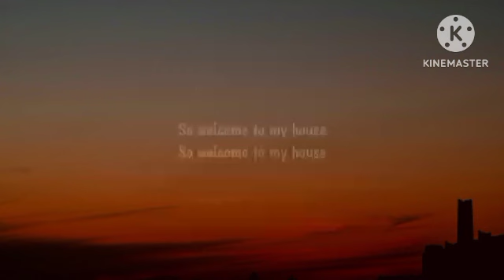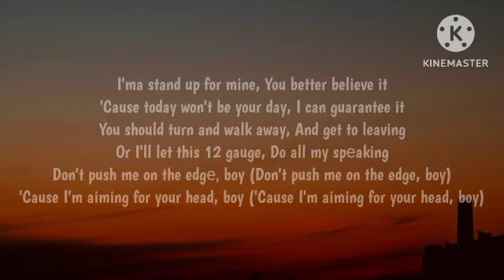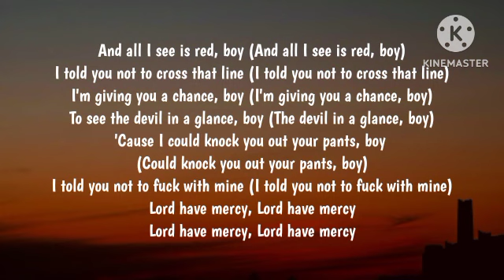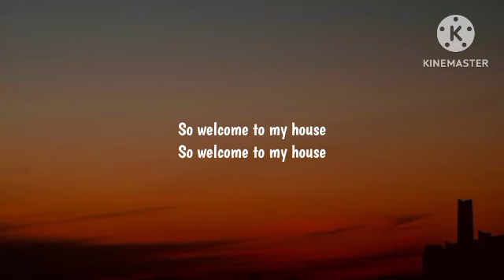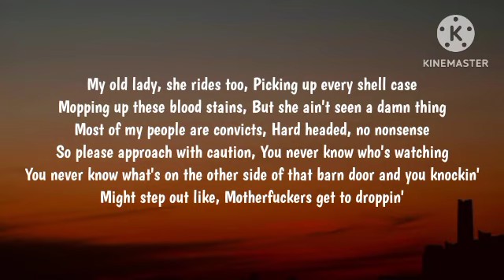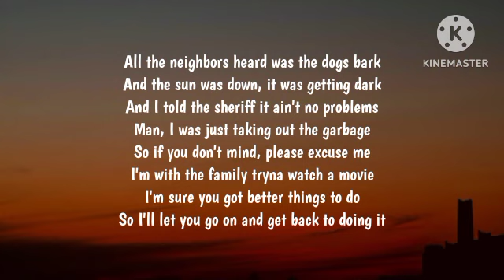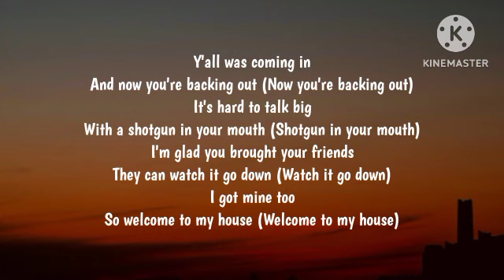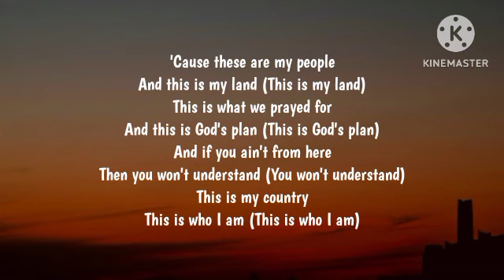Jelly Roll - Welcome To My House (Lyrics)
Jelly Roll - Welcome To My House (Mix) Tags